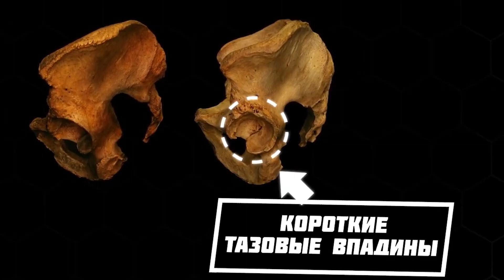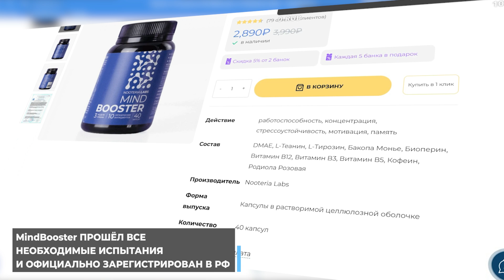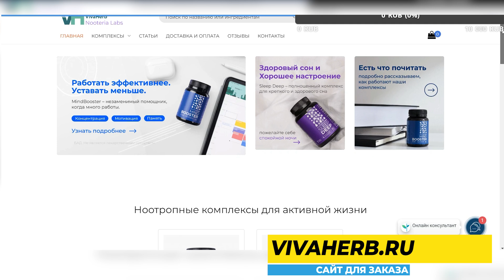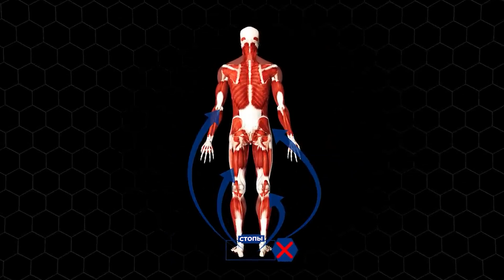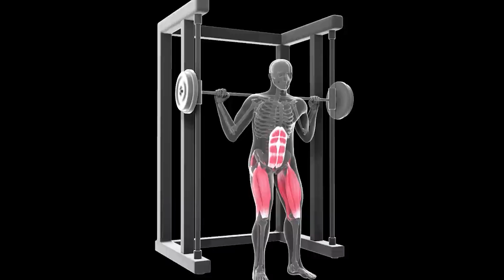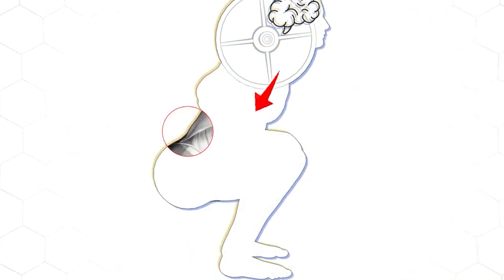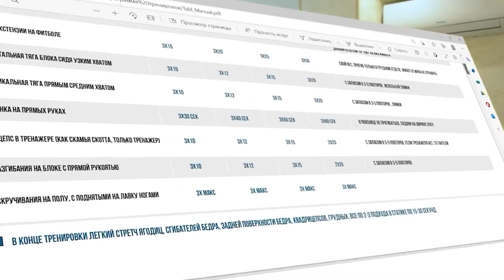Никогда не Делай Этого в Приседаниях. 5 Главных Ошибок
➤Наш Telegram канал со статьями и аудио - подкастами по тренировкам и питанию
➤Подготовим для вас индивидуальную программу тренировок. Обращаться в Телеграмм

Если вы хотите сохранить свои суставы здоровыми и увеличить свои силовые показатели, то вы должны прекратить приседать вот так.  Вы спросите, а что здесь не так. Но на самом деле есть четыре ключевые ошибки, которые я допускаю здесь, и которые вы, скорее всего, тоже допускаете.
Итак, первая ошибка связана со строением ваших тазобедренных суставов и тем, как они влияет на оптимальную ширину стопы и положение стопы в приседании. Например, некоторые люди от природы могут приседать с узкой постановкой ног. Другие, например, те, кто родился с относительно глубокими тазобедренной впадинами, должны приседать с более широкой постановкой.
Ну очень часто причина закрутки таза это проблема подвижности голеностопного сустава. И если у вас деревянные лодыжки и вы пытаетесь сделать глубокое приседание, то как только вы достигнете предела мобильности лодыжек, ваша поясница начнет округляться в качестве компенсации, чтобы дать вам присесть максимально глубоко
Хорошо, мы разобрались с постановкой, мы разобрались с подкручиванием таза, но следующая ошибка - это то, что почти все упускают из виду, и она связана с вашими стопами. Попробуйте встать на одну ногу согнув колено назад
Окей, теперь, когда ваши ноги стабилизированы, важно, чтобы вы избежали еще одной ошибки, связанной с траекторией движения штанги. Чтобы поднять наибольший вес и избежать чрезмерной нагрузки на колени и поясницу, штанга должна двигаться прямо вверх и вниз во время выполнения приседания. Но распространенная ошибка атлетов заключается в том, что во время подъема они позволяют своей грудной клетке опуститься вперед, при этом поднимая таз вверх